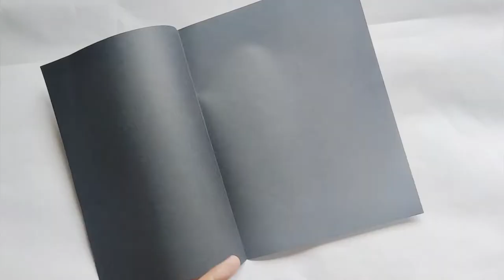Easy & quick Wall hanging craft/simple Wall hanging/party 🎉 decoration idea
paper streamers
hall decoration
room decoration with papers
wall hanging
paper crafts
easy wall hanging
paper craft
decoration ideas
simple wall hanging
cardboard crafts
how to make wall hanging
wallmate ideas
easy decoration
room diy
how to
festival decoration
how to make paper wall mate
#2 beautiful paper flower wall hanging ideas
#2 easy wall hanging craft
paper wall hanging craft ideas
lovely craft
color paper wall hanging
paper flower wallhanging
cardboard crafts for kids
how to make flowers wall decore
easy paper hanging crafts
how to make home decore idea
easy cardboard craft
craft making at home
perfect wall hanging
craft with cardboard
easy craft making
diy project
hand-made things
easy paper wallmate
craft
diy craft work
easy wall decoration ideas
paper wall hanging craft
simple wall hanging craft
easy wall hanging with cardboard
easy wall hanging paper craft
easy wall hanging ideas
beautiful red wall hanging
unique wall decor
unique wall hanging craft
cradbordi craft
easy wall hanging craft ideas with paper
room decoration
wall decoration ideas with flower
unique wall decoration
easy wall hanging craft
diy are house
paper wall hanging 2022
easy paper wall art
paper flower
wall decoration ideas with paper
paper decoration crafts
flower making with paper
beautiful red paper wall hanging
how to make wall hanging with paper flower
wall decoration
waste cardboard craft ideas
gk craft home
#10 easy and quick paper wall hanging craft ideas
beautiful and very easy paper flower wall hanging idea
paper wall mate
paper flower home decor
very easy wall hanging
room decor ideas
paper wall hanger
diy wall mate
easy art n craft
diy paper craft
wall decore idea
spring sessons home decore idea
diy decore idea
easy craft
paper flower wallhanging craft ideas
unique paper wall hanging
amazing pepar wall hanging
crafts for wall decoration
cardboard crafts wall hanging
new craft ideas for paper
paper wall hanging craft ideas simple
wall hanging craft ideas with cardboard
paper wall hanging craft ideas easy
paper wall hanging craft ideas butterfly
amazing wall hanging
paper wall hanging craft ideas paper
home decorating ideas
paper decoration
nice wall hanging
art and craft
how to make wall decore idea
how to make crad bored house
paper wall hanging craft idea
flowers decore
cradbord craft
handmade paper wall hanging
paper wall mate wall decoration ideas